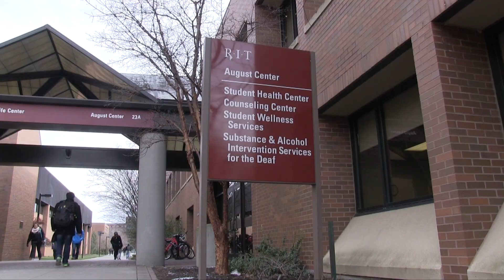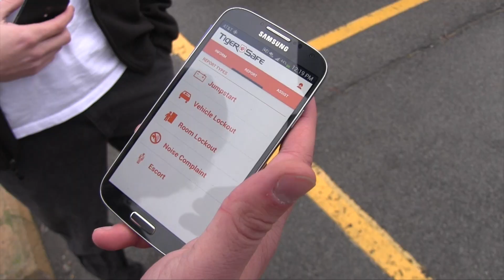RIT Presidential Spotlight #5: Student Life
RIT students take their academic pursuits seriously, but they’ll be the first to tell you that they are passionate about life outside the lectures and labs. To that end, RIT is awash with student options for engagement and enrichment.

At RIT, we are committed to engaging, inclusive and safe living-learning environments. It is our mission to create a living environment focused on safety and wellness while also supporting and encouraging the well-rounded development of all our students.

I invite you to view this latest video installment to learn more.